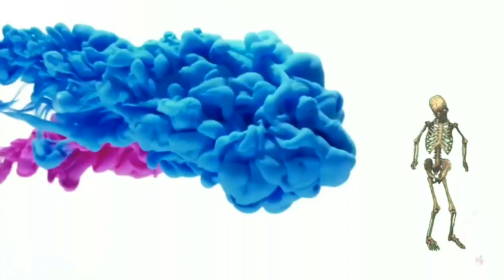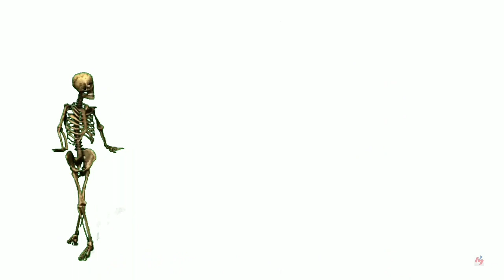Fujiya & Miyagi - UH